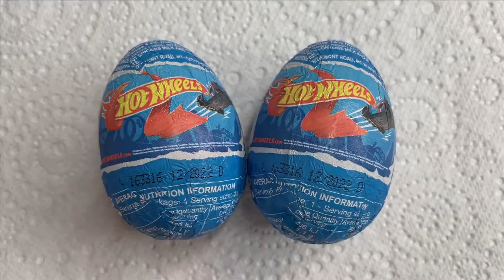NEW! Hot Wheels surprise eggs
We found some new Hot Wheels surprise eggs at our local supermarket!

Come watch and see what we found inside